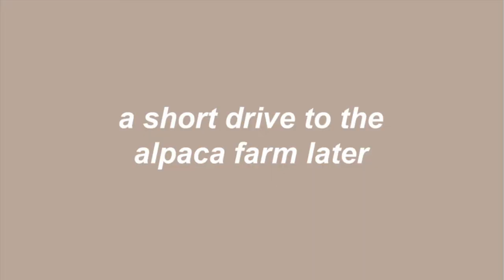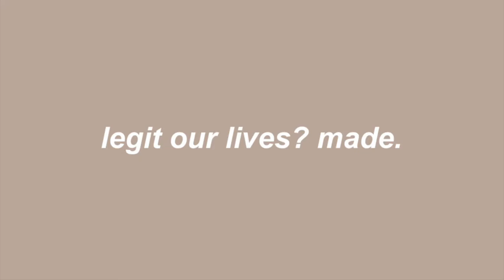a day in the life with ALPACAS | rachel joy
hi everyone!! i hope you all are doing well and are staying safe & healthy! in today's video my bff jamie & i went to an alpaca farm & lemme tell you.. my life is now complete.

here are ways to become educated & to further become an ally:

how to further get involved & educate yourself on whats happening in this world:

don't have money? turn off ad blocker and watch these videos for BLM:

don't have money but have social media? keep using your platform big or small to educate others.

other places to donate / petitions to sign / premade emails to send!!!

also please support black business (small or big) and artists as well!